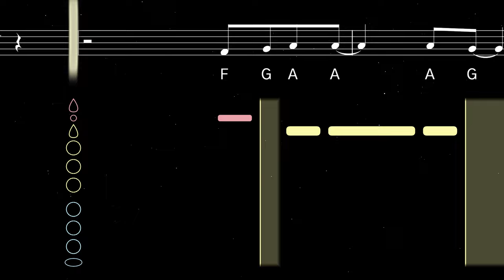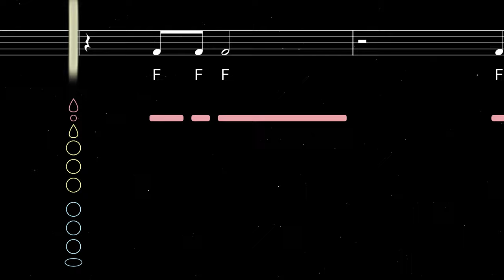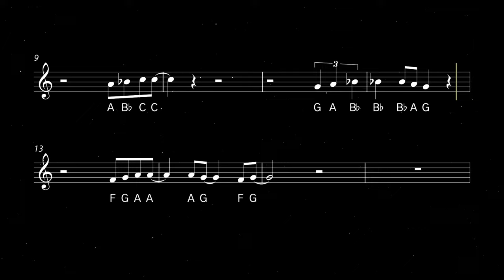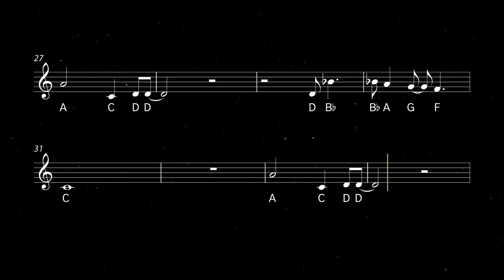How to play Sweet Caroline on Clarinet | Clarified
Learn to play Sweet Caroline by Neil Diamond with this easy clarinet tutorial. Play along with the backing track, sheet music, and fingerings for beginners.

Sweet Caroline is a popular song by Neil Diamond, released as a single in 1969. With its catchy melody and sing-along chorus, it has become a beloved anthem and one of Diamond's signature songs. In 2019 Sweet Caroline was added to the National Recording Registry by the Library of Congress for its cultural significance.

0:00 Tutorial
2:09 Playalong